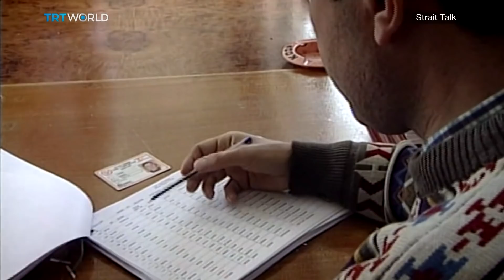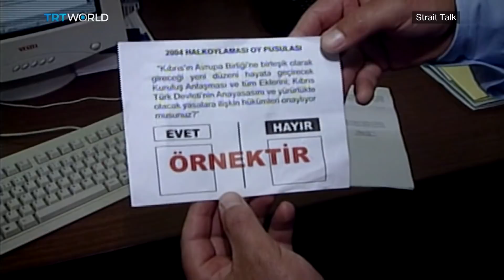Turkey-Egypt Rivalry | Cyprus Peace Operation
There is growing mistrust between Turkey and Egypt, from taking opposing sides in the Libyan conflict to competition for vast energy reserves in the eastern Mediterranean. We delve into the rivalry between Ankara and Cairo and ask how it will impact the future of the region. Plus, 46 years ago, Turkey launched a military operation to protect the Turkish minority in Cyprus. The intervention came after Greece initiated a coup on the island. Since then, Cyprus has been divided along ethnic lines. So, what's the future of this resource-rich Mediterranean island?

Guests:

Murat Aslan
Assistant Professor at Hasan Kalyoncu University

Omar Ashour
Associate Professor at Doha Institute for Graduate Studies

Ata Atun
Professor at Cyprus Science University

Mehmet Ogutcu
Former Turkish Diplomat